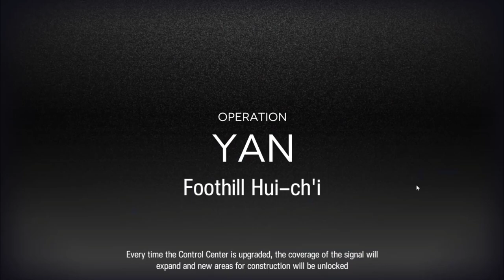CC#9 Deepness Day 4 Risk 8 + Challenge/Max Risk (High End Clear) || Arknights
Who wins in a fight, a gargoyle or a creature made of ink?

Blah Blah: 00:00

Risk 8 + Challenge: 00:43

Max Risk: 08:06